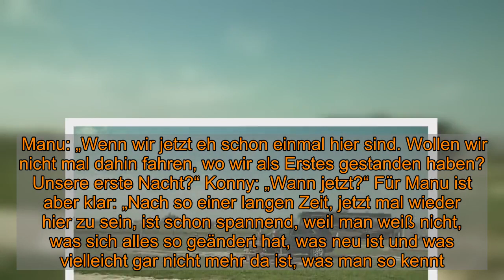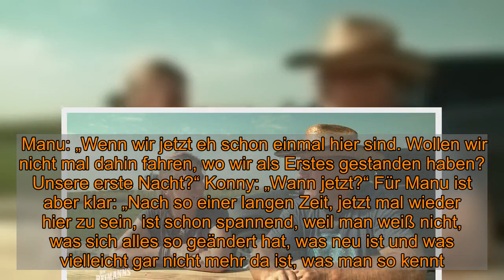Die Reimanns: Konny und Manu besuchen ihre Kinder: Tränen beim Treffen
Gainesville -  Nach über einem Jahr ist es endlich so weit. Kult-Auswanderer Konny (65) und Manu Reimann (52) konnten aufgrund der Corona-Pandemie nicht zu ihren Kindern und Enkelkindern aufs amerikanische Festland fliegen. Denn: Konny und Manu wohnen seit 2015 auf der Insel Hawaii.  Konny Reimann und Manu besuchen ihre Kinder in Texas Doch dann das Glück für die Familie, die durch die Vox-Sendung „Goodbye Deutschland“ bekannt geworden ist.  Empfohlener redaktioneller Inhalt   An dieser Stelle finden Sie einen relevanten Inhalt der externen Plattform Apester, der den Artikel ergänzt. Sie können ihn sich einfach mit einem Klick anzeigen lassen und auch wieder ausblenden.   Ich bin damit einverstanden, dass mir externe Inhalte der externen Plattform Apester angezeigt werden. Dabei können personenbezogene Daten an Drittplattformen übermittelt werden. Mehr dazu in unserer Datenschutzerklärung.    Per Direktflug konnten die Reimanns in ihre alte Heimat nach Gainesville, Texas zu ihrem Sohn Jason fliegen und in alten Erinnerungen schwelgen.  Die Reimanns: Wieder auf texanischem Boden Endlich zurück in Texas geht es mit dem Mietwagen los in Richtung Familie. Auf dem Weg sinniert das Ehepaar über ihre erste Station in den USA. Ganze 16 Jahre ist es nun schon her, dass die Familie den Schritt über den großen Teich wagte, um den American Dream zu leben. Manu: „Ach guck' mal. Da hinten ist ja schon Gainesville. Hallo, Gainesville! Ich bin mal gespannt, was sich hier so alles verändert hat. Wir waren jetzt auch schon eine Weile nicht hier.“ Auf den amerikanischen Straßen kommen bei Konny viele alte Erinnerungen hoch: „Wenn man so durch Texas fährt, dann erinnert man sich ja an die Zeit, wo wir hier gewohnt haben. Es ist alles so ein bisschen vertraut, es macht Spaß auf den Autobahn zu fahren ohne das man am Ende das Meer sieht.“ Dann erzählt er weiter: „Texas war die beste Entscheidung. Du kannst dich hier verwirklichen.“Die Reimanns: Kurzer Abstecher zum ersten US-Wohnort Bevor es aber zu Sohn Jason, seiner Frau Hunter und den Enkelkindern Kealan und Oliver geht, kommt Manu eine Idee. Manu: „Wenn wir jetzt eh schon einmal hier sind. Wollen wir nicht mal dahin fahren, wo wir als Erstes gestanden haben? Unsere erste Nacht?“ Konny: „Wann jetzt?“ Für Manu ist aber klar: „Nach so einer langen Zeit, jetzt mal wieder hier zu sein, ist schon spannend, weil man weiß nicht, was sich alles so geändert hat, was neu ist und was vielleicht gar nicht mehr da ist, was man so kennt.“ „Ist ja nix mehr hier,“ so der Kult-Auswanderin zu Frau Manu. Manu: „Vielleicht ist ja wenigstens der Campingplatz noch da.“ Und tatsächlich. Der Campingplatz der Kult-Wanderer steht noch.Reimanns lebten zuerst in Gainesville – jetzt auf Hawaii Manu: „Ich war damals schon natürlich sehr abenteuerlich eingestellt. Sonst würde man das ja nicht machen, wenn man Angst davor hat, dann wagt man diesen Schritt ja sowieso erstmal nicht. Aber als Mama mit zwei Kindern, da war ich natürlich auch vorsich